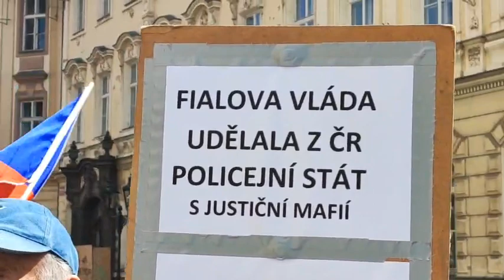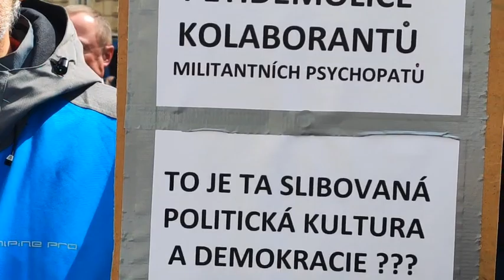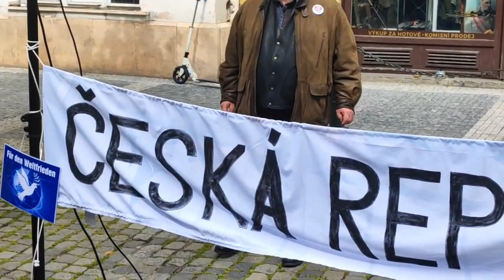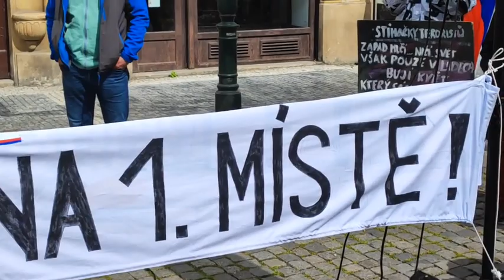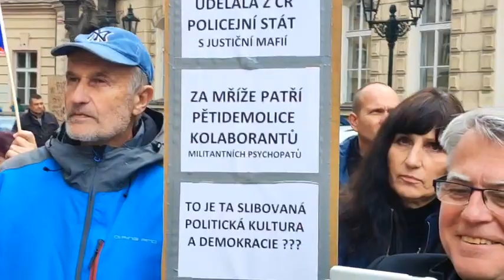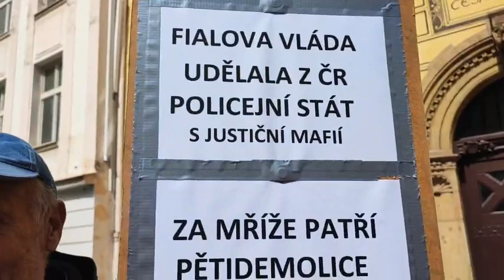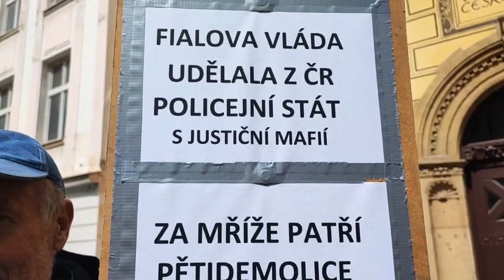Soudní jednání Ladislav Vrabel 3.ČÁST 27.4.2023 Ovocný trh, Praha 1 RaptorTV cz, kamera Jan Dolens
Soudní jednání Ladislav Vrabel
3 ČÁST
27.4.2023 Ovocný trh, Praha 1
RaptorTV.cz, kamera Jan Dolens
Sdílejte, komentujte, reagujte!
Přispějte i Vy na provoz RaptorTV.cz
I malá částka pomůže šířit to, co jinde neuvidíte a co jiní přehlíží nebo nechtějí vidět.
Běžný účet:
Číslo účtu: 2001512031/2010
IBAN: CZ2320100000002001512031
BIC/SWIFT: FIOBCZPPXXX
Transparentní účet:
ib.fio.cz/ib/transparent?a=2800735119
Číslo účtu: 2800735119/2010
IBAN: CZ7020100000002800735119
BIC/SWIFT: FIOBCZPPXXX
při platbě uveďte prosím poznámku “RaptorTV”
Majitel účtů:
Hej, občané z.s., za silnou a suverénní ČR
Projekt: Raptor-TV.cz